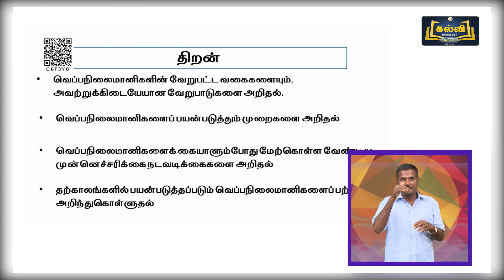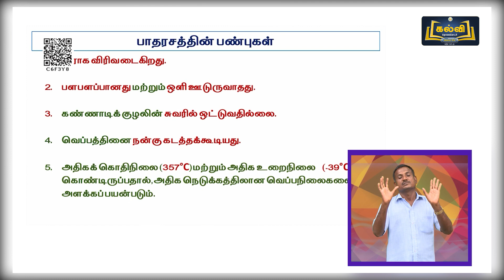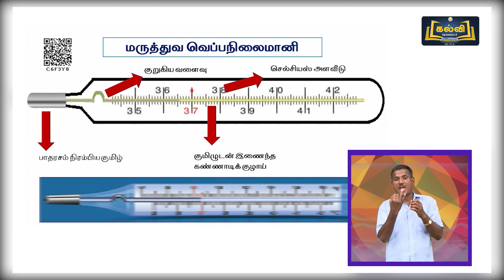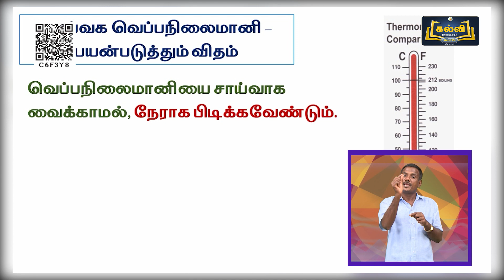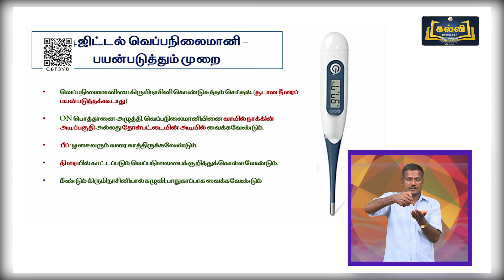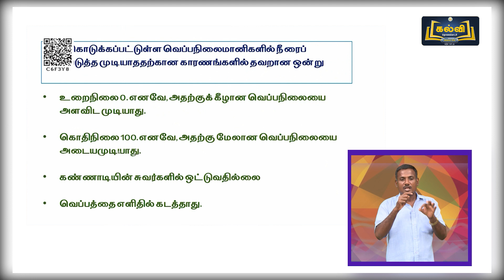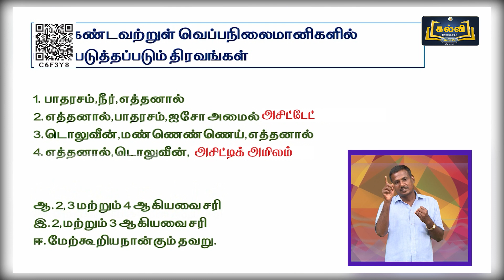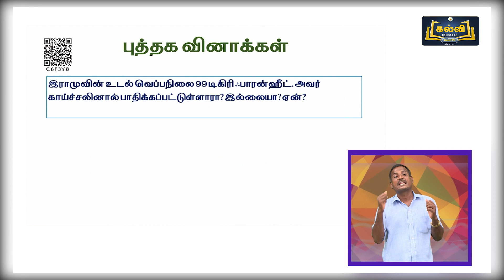Class 7 | வகுப்பு 7 | அறிவியல் | வெப்பம் மற்றும் வெப்பநிலை | அலகு 1 | பகுதி 2 | Kalvitv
இப்பாடத் தொகுப்பில் அலகு ஒன்று பகுதியில் உள்ள "வெப்பம் மற்றும் வெப்பநிலை" என்ற தலைப்பினைப் பற்றி ஆசிரியர் விளக்குகிறார்.